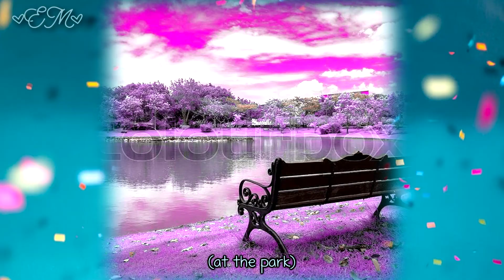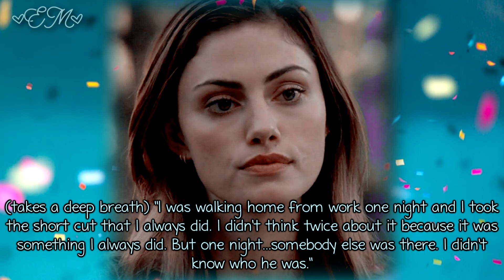Sorry's Not Enough: 1x04 [Not Good Enough]